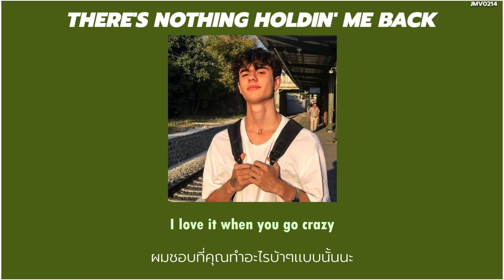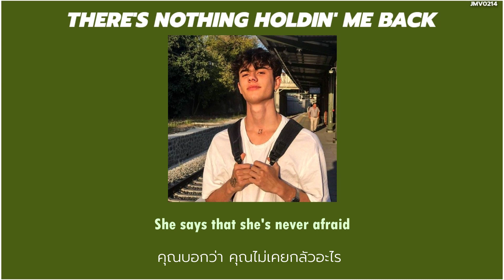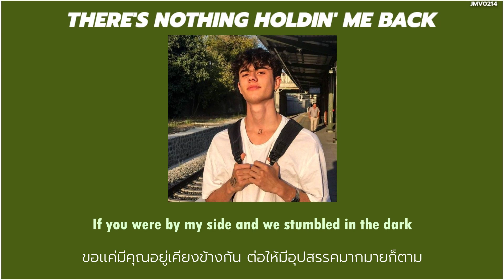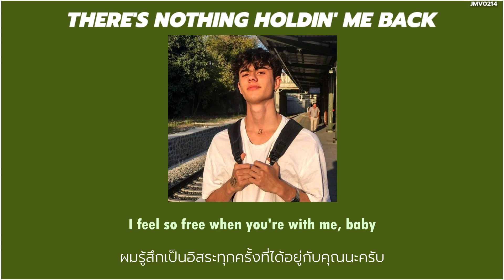[Thaisub/แปลเพลง] There's Nothing Holdin' Me Back - Shawn Mendes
ಠ◡ಠ

• Song :  There's Nothing Holdin' Me Back - Shawn Mendes (Official Music Video)

•This channel is not open for any income.

•Have fun and enjoy this video. (◍•ᴗ•◍)❤

**ฟังเพลงแปลเสร็จเเล้ว ก็อย่าลืมฟังของต้นฉบับด้วยนะ ._.

**If you like this song  Don't forget to listen to the original song too. ʕ´•ᴥ•`ʔ